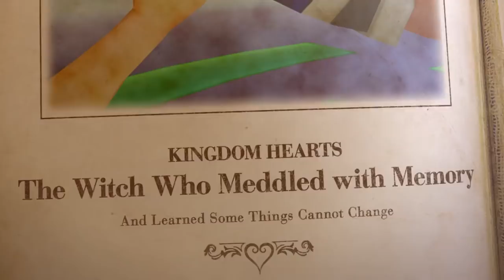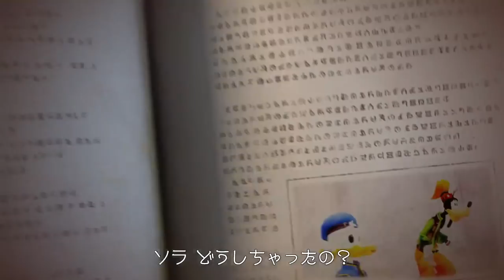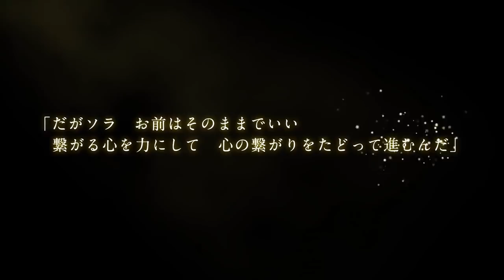[English Subs] KINGDOM HEARTS Episode II: Chapter of Memories